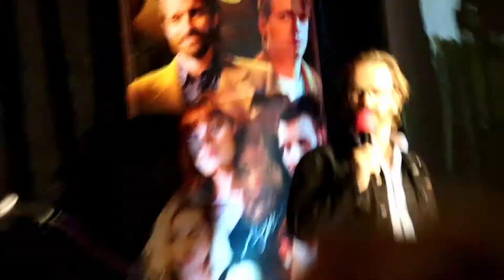SPNDenver2018 - Richard, Rob, & Matt Panel - Senior Quote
Supernatural Denver Con 2018 - Richard, Rob, & Matt Panel
-Picking the senior quote

(The question wording is paraphrased, because I don't always catch the full question in the recording)

**THIS MAY NOT BE REUPLOADED, REPOSTED, EDITED, OR GIFFED WITHOUT PRIOR PERMISSION**